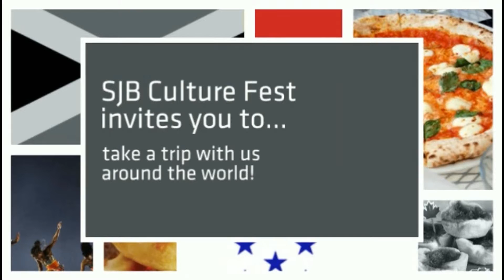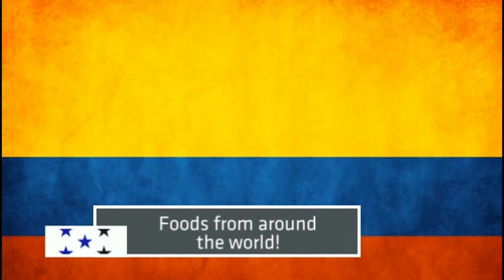SJB-TV Newscast - 05_06_16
Anchors: Arianna and Alex